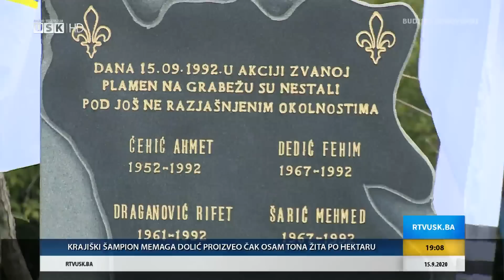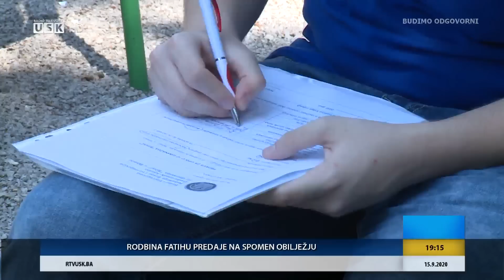DNEVNIK RTV USK, 15.09.2020.